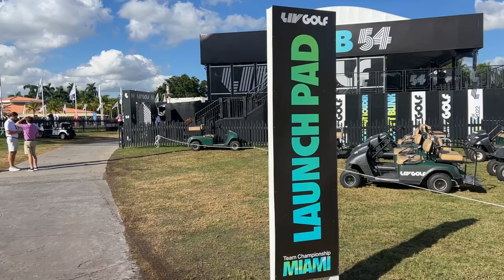LIV Golf Experienced Trailer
Welcome to the LIVGolf Experienced YouTube channel, your ultimate destination for all things LIVGolf!

Immerse yourself in the captivating world of golf as we bring you exclusive content, thrilling highlights, and behind-the-scenes access to the most prestigious LIVGolf tournaments.

Join us as we celebrate the unforgettable moments and incredible experiences that make LIVGolf so special. From player interactions that leave you starstruck to merchandise reviews that showcase the latest trends, we've got you covered.

Get ready to witness the electrifying ProAm events, where the world's top professionals team up with talented amateurs, creating magical moments on the course that will leave you breathless.

But that's not all! We'll also shine a spotlight on you, the devoted fans, who bring the energy and excitement to every tournament. Share your stories, engage in discussions, and be a part of our vibrant LIVGolf community.

So whether you're a seasoned golf enthusiast or a casual fan looking to explore this captivating sport, subscribe to our channel and join us on this thrilling journey through the heart of LIVGolf. It's time to tee off together and experience the true essence of this beautiful game.